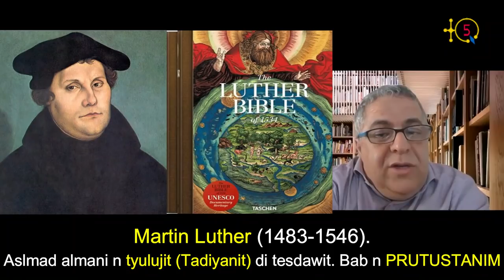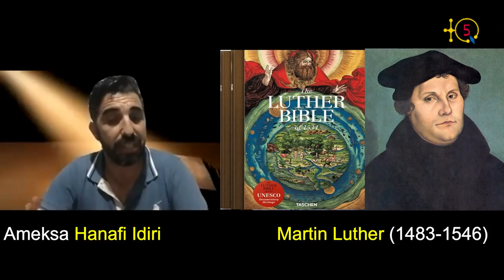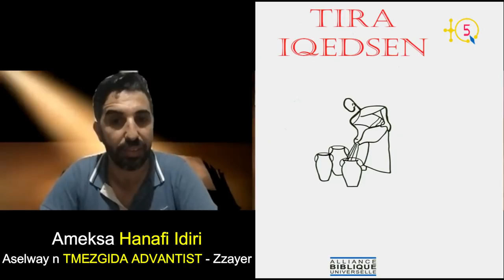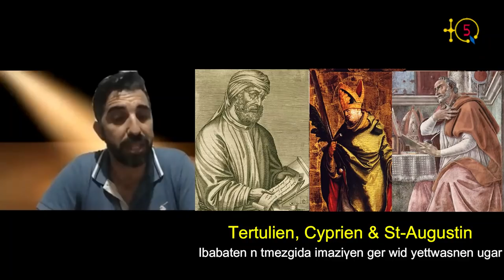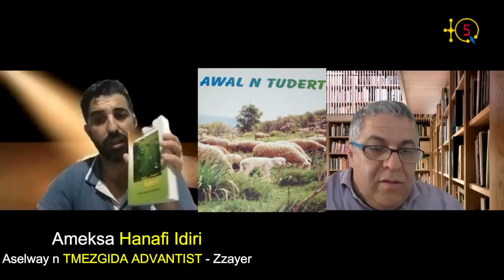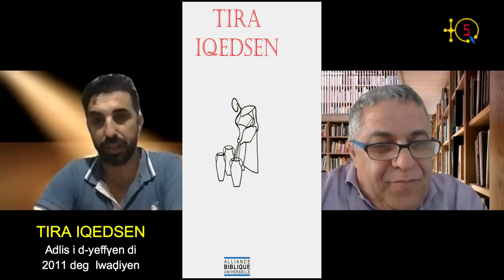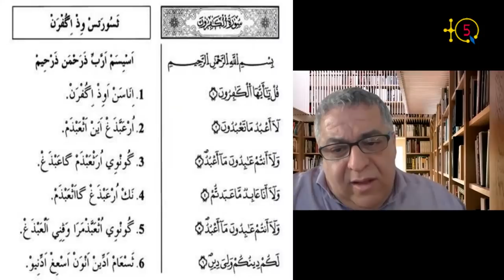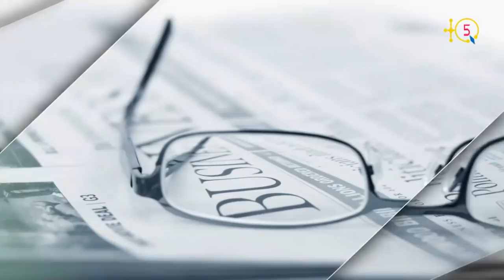Pasteur Hanafi Idiri : " La Chrétienté a beaucoup donné pour la langue Kabyle".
Tadiwennit akked umeksa (pasteu) Hanafi Idiri (Aqbu, tamurt taqbaylit),
aselway n tmezgida ADVANTIST di Zzayer.

Pasteur Hanafi Idiri est le président de l'Église ADVANTISTE en Algérie. Il est de la région d'Akbou en Kabylie. TQ5 est allé le questionner pour savoir plus sur la chrétienté en Kabylie et le formidable rôle qu'elle a joué pour la promotion de la langue kabyle.

TQ5 Media